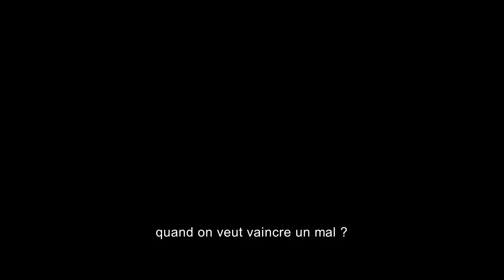MORBIUS - Bande Annonce #1 VOSTFR HD (2020) | CLIPDEFILM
MORBIUS - Bande Annonce #1 VOSTFR HD (2020)

Le 5 août au cinéma.